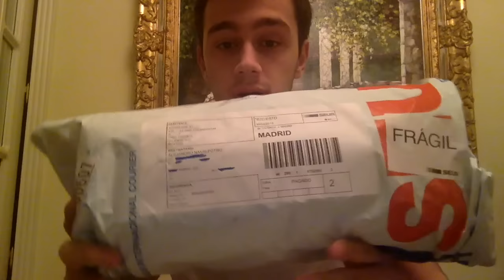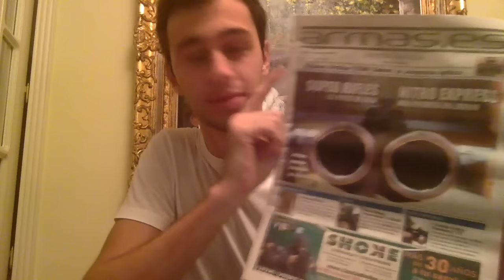Airsoft unboxing en español (Blackhawk QD adapters)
Un articulo muy muy bueno de una marca excepcional como es BLACKHAWK...tengo que hacerle algún que otro arreglillo para enganchar el kydex pero nada importante!